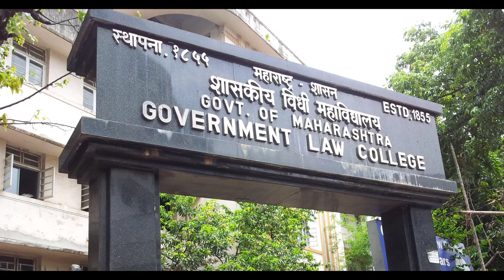LAWYER Vs ADVOCATE. Lawyer మరియు Advocate మధ్య తేడా ఏమిటి? youtube instagram #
Lawyer మరియు Advocate మధ్య తేడా ఏమిటి మీకు తెలుసా ?